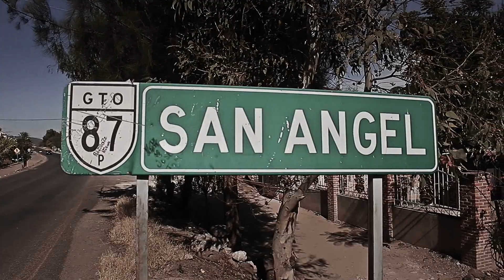JCA FT GUMARO "MARCANDO EL TERRENO" (WDKrecords) SAN ANGEL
Experiencia y profesionalismo.
Contactos a los teléfonos o nuestra pagina de facebook oficial.
WDKrecords. Mas allá de lo que imaginas. Tel/Whatssap 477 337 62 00 (popeye)